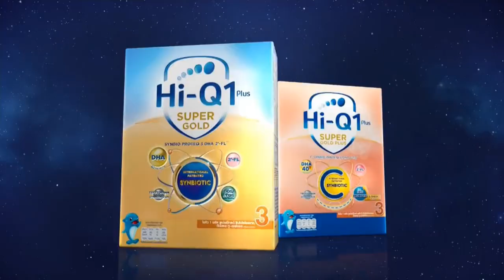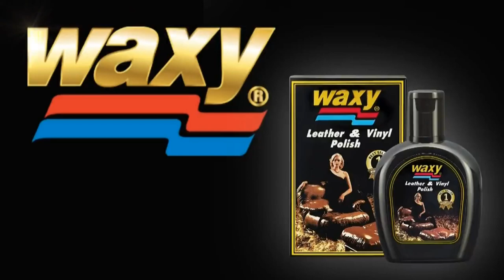โฆษณาไทย 2567 - 111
โฆษณาคั่น ในรายการ ข่าวอรุณอมรินทร์ ทางช่อง อมรินทร์ทีวีช่อง34 amarintv34 ในปีพ.ศ. 2567